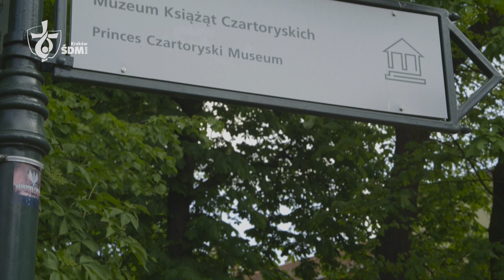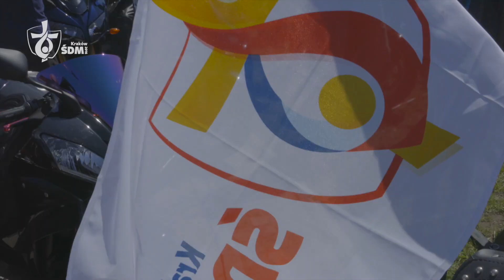La Minute JMJ - Épisode 26 - 06/05/2016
"La Minute JMJ". Votre revue hebdomadaire sur la préparation des Journées Mondiales de la Jeunesse Cracovie 2016. Préparée au Comité d'organisation local à Cracovie. Disponible en 9 langues. A partager! Donnez nous votre avis!